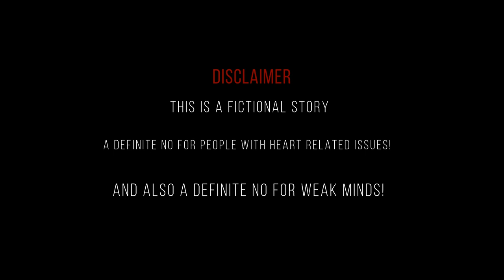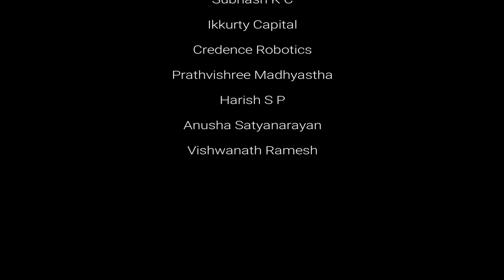Episode 03 | The Unknown | Karma is a witch | First kannada audio podcast series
Please use headphones for better feel
Karma is a witch! | Episode 03 : The Unkown
First Kannada audio podcast series
Listen to our episodes first on -
NammRadio.com

All new super suspense thriller podcast series in kannada.
Produced by Team Prathidhwani in association with Namm Radio. Probably the first kannada podcast series!

Voice-overs:-
Suraj H M as Vikram
Ohileshwari as Kruthi
Chethan as Ravi
Vikas as Rakesh
Rakshitha Chethan as Nisha
Anil N M as Ganesh
Pavan Suresh Lenette as Krish
Vinay N M as Rahul
Sunil as Shankar

Promo-
Audio designed by - Chethan Narayanaswamy

Graphics and video editing by - Subhash K C
Video content management by - Suraj H M

Title track:-
Composed by - Prathidhwani
Music arrangements, lyrics and studio works by - Chethan Narayanaswamy
Rhythm designed by - Suraj H M
Guitar by - Pavan Suresh Lenette

Singers - Anil, Chethan Narayanaswamy

Season credits-
Special thanks to -
B V Rajaram sir
Vijay Raghavendra
Radhika Chethan
Sindhu Lokanath
Vinay Bharadwaj
Chandu Gowda
Shishir Shastry
Rashmi

Marketing, Promotion and promotional content creation and story co-developed by - Suraj H M

Concept, story, script, Dialogues, Background score, SFX and studio works by - Chethan Narayanaswamy

A suspense movie, thriller movie, horror movie, murder movie, mystery movie first kannada audio podcast series.
Production and Direction by
Prathidhwani